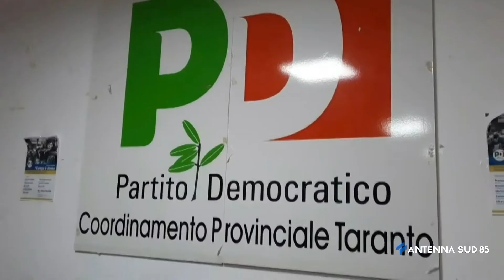12 Novembre 2021 Taranto Il PD fa il punto sull'attuale situazione